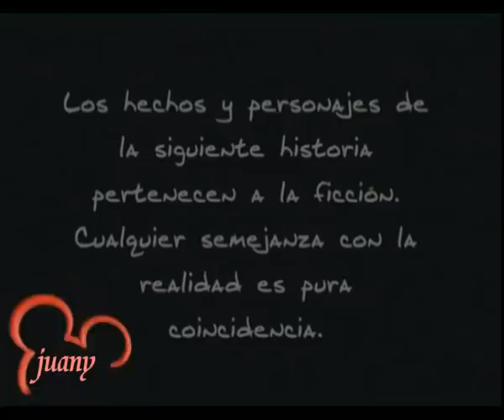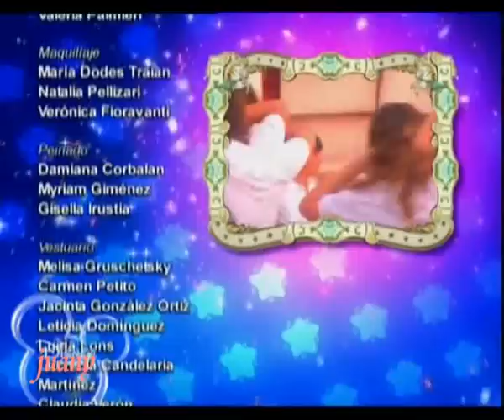Patito Feo - Capitulo 50 - 1° Temporada